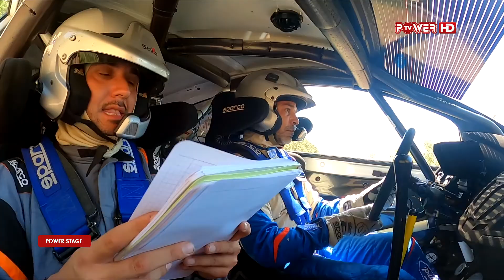TÜRKİYE RALLİ ŞAMPİYONASI 3. AYAK YARIŞI 45. YEŞİL BURSA RALLİSİ ÖZET YAYIN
Shell Helix 2021 Türkiye Ralli Şampiyonası’nın 3. ayağı olan BTSO 45.Yeşil Bursa Rallisi, BC Vision Motorsport takımından Burak Çukurova-Burak Akçay ekibinin liderliği ile sona erdi. Bursa Ticaret ve Sanayi Odası (BTSO) ana sponsorluğunda Bursa Otomobil Sporları Kulübü (BOSSEK) tarafından düzenlenen ve 04-05 Eylül tarihlerinde 75 otomobil ve 150 sporcu iki gün boyunca Orhaneli-Keles bölgesinde 368,94 km. uzunluğundaki parkurda ter döktü. Çukurova-Akçay ekibi 2 gün süren zorlu mücadeleyi takım arkadaşı Buğra Banaz-Gürkal Menderes‘in 9.6 saniye önünde tamamlarken podyumun üçüncü basamağında ise Castrol Ford Team Türkiye takımından Ali Türkkan-Aras Dinçer yer aldı. Red Bull sporcusu Ali Türkkan aynı zamanda İki Çeker klasmanı, Sınıf 4 ve Genç Pilotlar birinciliklerinin de sahibi oldu. Sınıf N’de Evofone Rally Team’den Buğra Can Kılıç-Yusuf Çalık, Sınıf 3’te Castrol Ford Team Türkiye takımından Erol Akbaş-Egemen Dural ve Sınıf 5’te de Clio Trophy Turkey’den Mehmet Besler-Egemen Ertük zafere ulaştılar.

Türkiye Historic Ralli Şampiyonası klasmanında Parkur Racing takımından Üstün Üstünkaya-Kerim Tar birinciliğe uzanırken, ev sahibi ekip Onur Çelikyay-Serdar Canbek Murat 124 ile ikinci ve VW Golf GTI ile Cevdet Durmaz-Ferhat İzzetoğlu üçüncü olarak finiş gördüler. Üsütnkaya-Kar aynı zamanda Kategori 2 birincisi olurken, Kategori 1’de de Çelikyay-Canbek ekibi ipi göğüsledi.

Şevki Gökerman Ralli Kupası klasmanında ise BC Vision Motorsport takımından Burak Başlık-Bahadır Özcan genel klasman ve Kategori 2 birincisi olurken, aynı takımdan Alpaslan Çukurova- Can Hergüner ikinciliği ve Kategori 4 birinciliğini, Serdar Kaan Yalçın-Güray Akgün de üçüncülüğü kazandılar. Kategori 3’te Emrah Ali Başo-Yasin Tomurcuk, Kategori 1’de ise Ali İşeri-Bora İşeri birincilikleri paylaşan ekipler oldular.

Shell Helix 2021 Türkiye Ralli Şampiyonası’na 16-17 Ekim tarihlerinde Ege Otomobil Sporları Kulübü (EOSK) tarafından İzmir Seferihisar’da gerçekleştirilecek olan Ege Rallisi ile devam edilecek.